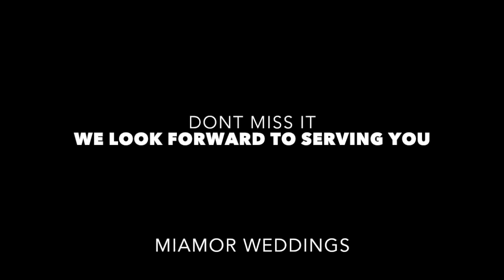MiAmor Weddings Bridal Boutique - Tiệm Áo Cưới MiAmor Weddings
Introducing MiAmor Weddings Bridal Boutique
First in San Diego, a bridal boutique where you can own or rent an exclusive handmade bridal gown, bridesmaid dress, or evening gown for your special day.
MiAmor Weddings
4655 Ruffner St, Suite 180